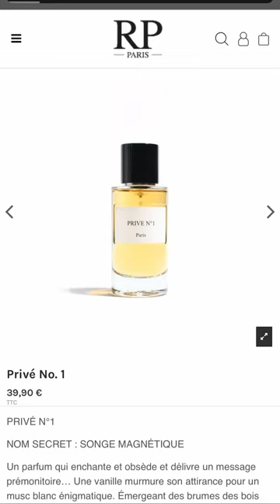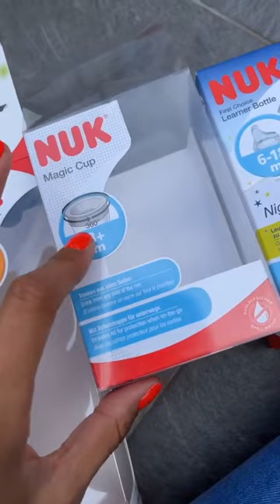JULIE RICCI - 28 Juin 2021